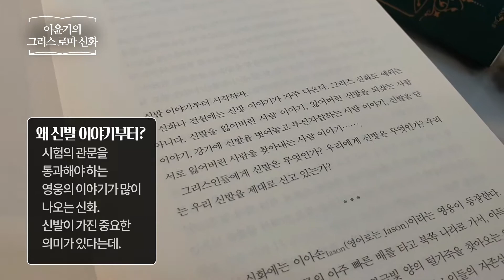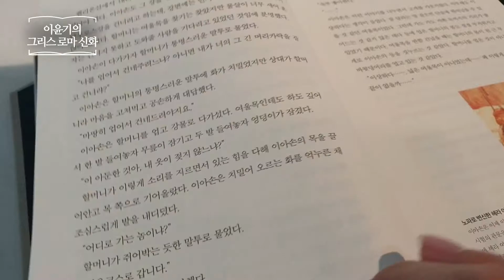이윤기의 그리스로마신화 _ 이윤기, 웅진지식하우스 책 프리뷰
이윤기의 그리스 로마 신화
이윤기  |  웅진지식하우스
인문 | 신화 | 그리스로마신화
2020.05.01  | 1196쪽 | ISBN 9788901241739